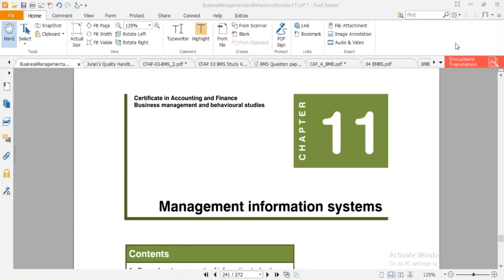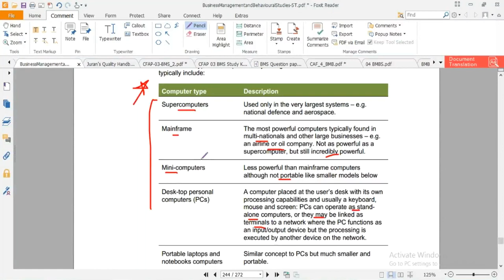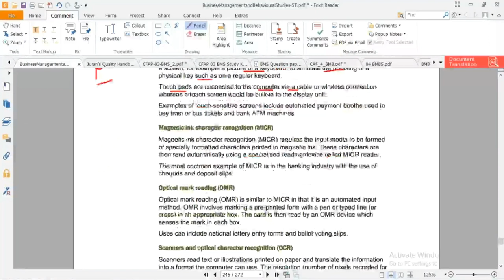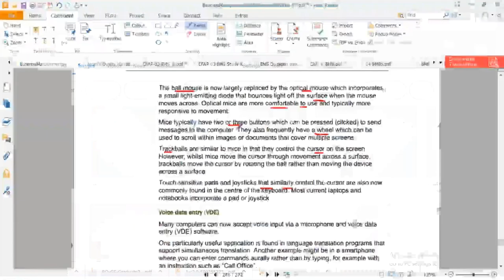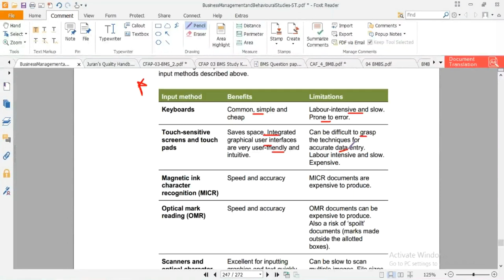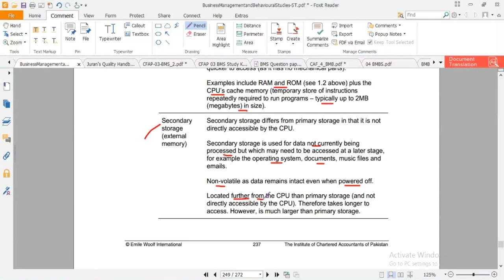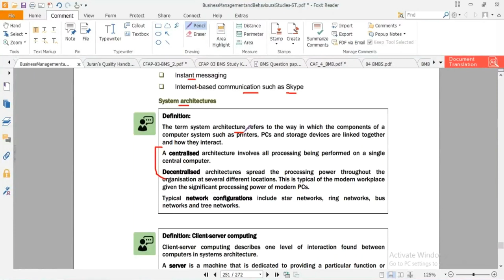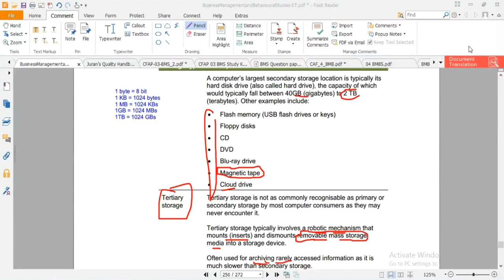lecture-36 Business management and behavioral studies (Bmbs) CAF-04-----------ICAP